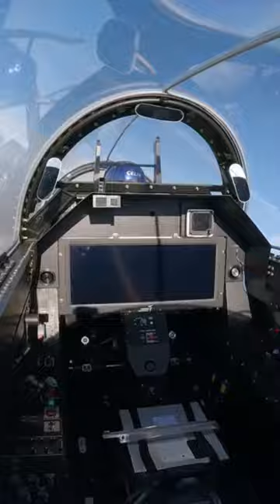Turkish TAI HÜRJET made First Flight cockpit view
Turkey‘s Hürjet supersonic jet trainer performing Taxi and First Flight

The TAI Hürjet is a single-engine, tandem seat, supersonic advanced trainer and light combat aircraft, under development by Turkish Aerospace Industries. The prototype made its first flight on 25 April 2023

Manufacturer: Turkish Aerospace Industries
First flight: April 25, 2023
Status: Under development
National origin: Turkey
Primary user: Turkish Air Force (intended)
Role: Advanced jet trainer, Lead-in fighter trainer/Light combat aircraft